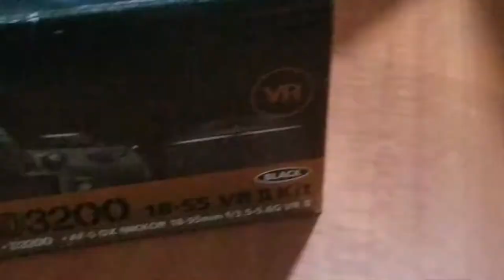EID SA PHALA EID KA VLOG